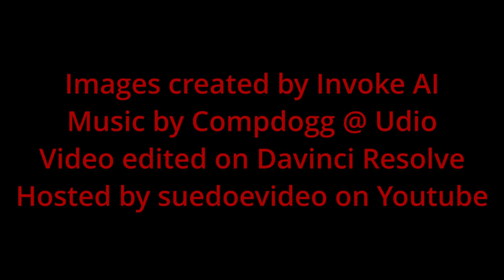Cyborg Life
This video was created using Invoke AI for the images
Compdogg @ Udio did the music
edited on DaVinci Resolve
hosted by suedoevideo on Youtube